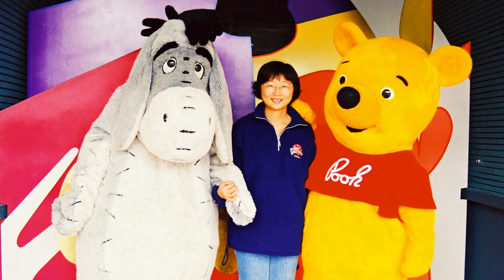670_ Disney Paris_ 迪斯尼樂園- 動物 明星- 法國旅遊_(11)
670_(11)-Disney Paris_ 迪斯尼樂園- 動物 明星- 法國旅遊- 222MB-